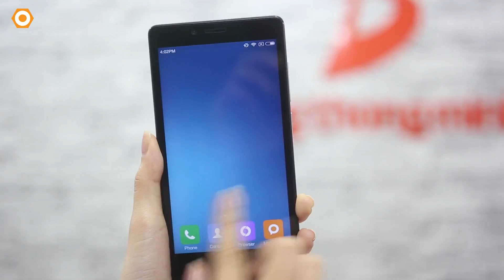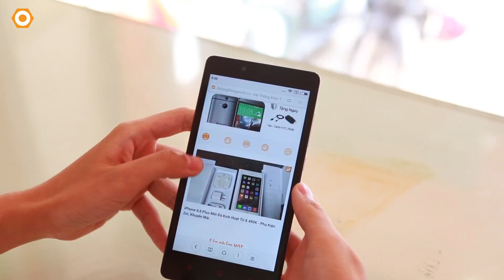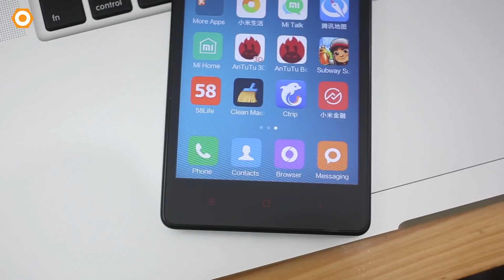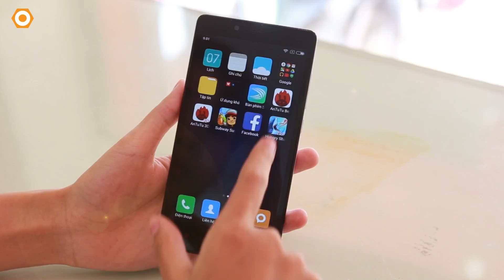Redmi Note 4G cháy hàng vì là phablet rẻ nhất phân khúc 2 triệu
Chào các bạn. Xiaomi Redmi Note 4G là sản phẩm hot nhất trong phân khúc 2 triệu đồng vì giá rẻ, cấu hình khá và hơn thế nữa là sản phẩm của một thương hiệu đang nổi tại Trung Quốc. Hãy nhanh chân và sắm cho mình 1 thiết bị vì hiện tại sang phẩm "đang cháy" vì độ hot của nó.